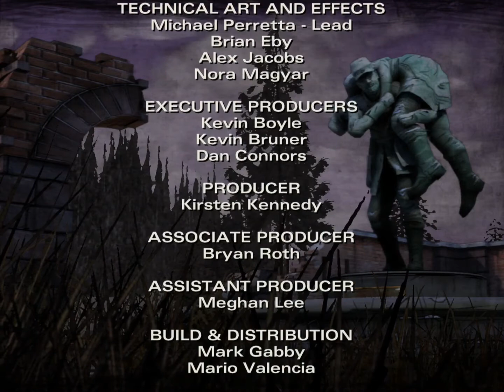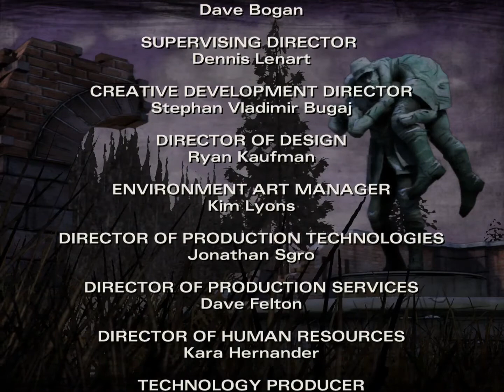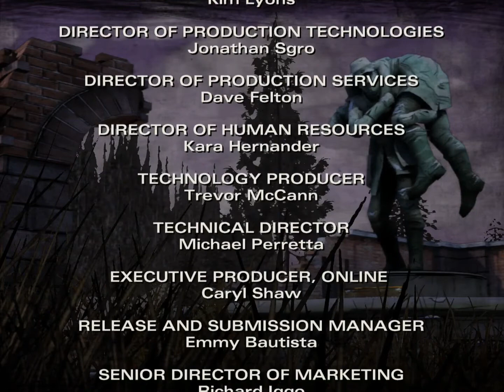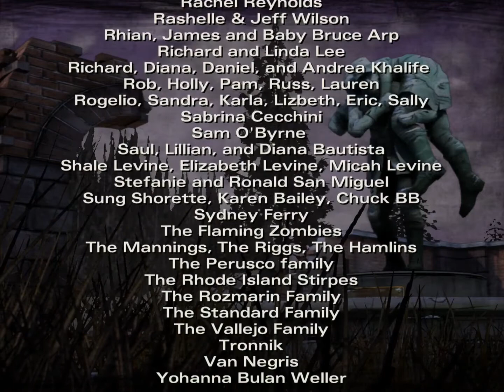Walking Dead: The Game - Season 2 Ep. 4: Amid The Ruins - iPhone/iPad/iPod Touch Gameplay Part 3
**NOTE: Compatible with iPhone 4S and up, and iPad 2 and up - also requires iOS 6 and up**

Episode 2: A House Divided is NOW AVAILABLE via in-app purchase

The sequel to 2012's Game of the Year continues the story of Clementine, a young girl orphaned by the undead apocalypse. Left to fend for herself, she has been forced to learn how to survive in an unforgiving world. But what can an ordinary child do to stay alive when the living can be just as bad -- and sometimes worse -- than the dead?

Experience what it's like to play as Clementine, meet new survivors, explore new locations and make gruesome decisions in this five-part game series of choice and consequence.

***Save 25% on additional episodes in The Walking Dead: Season Two by purchasing the Multi-Pack [Episodes 2-5 bundle] via in-app in the 'Episodes' menu***

A twisted tale of survival spanning across 5 episodes (Episode 1-2 Available Now, Episodes 3-5 will be released periodically in 2014):

Episode 1: All That Remains
Episode 2: A House Divided
Episode 3: In Harm's Way
Episode 4: Amid the Ruins
Episode 5: No Going Back